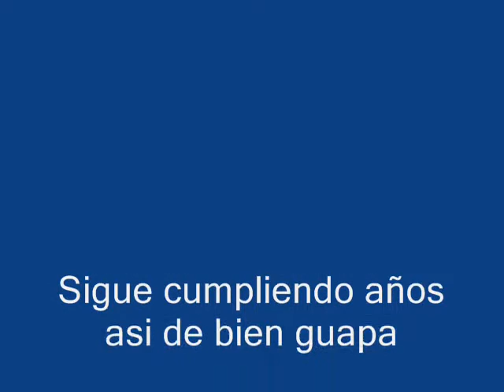24 cumpleaños de la maquina